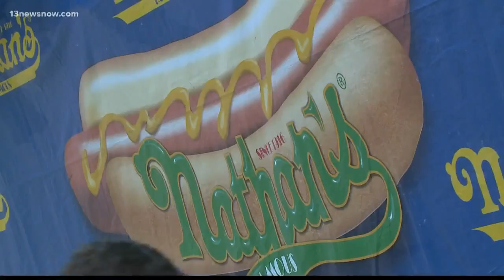Nathan's Hot Dog Eating Contest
Photojournalist Bono Herrera takes you inside the action.